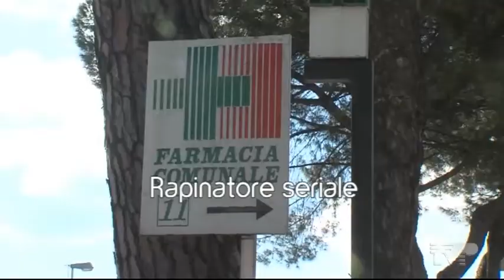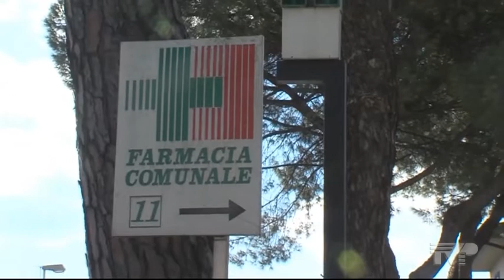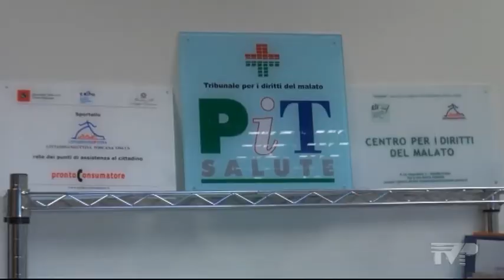Telegiornale 13 45 del 23 02 15